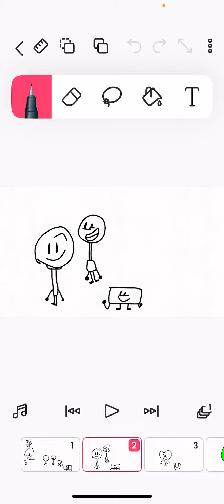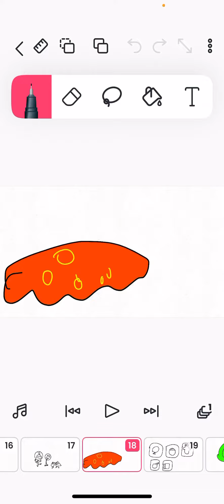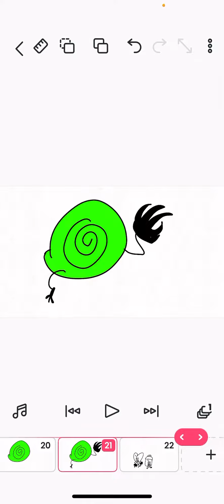Object duo ep3 lavono